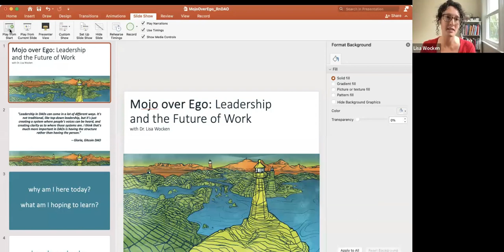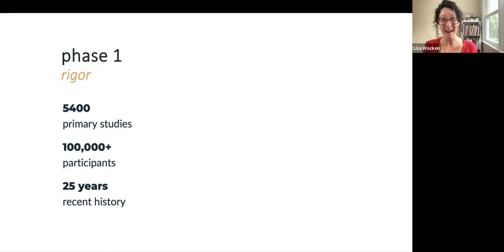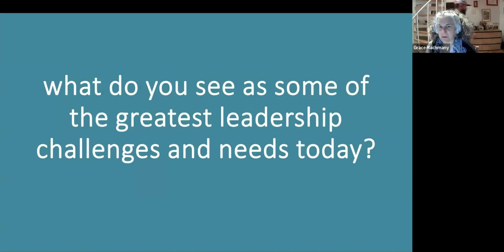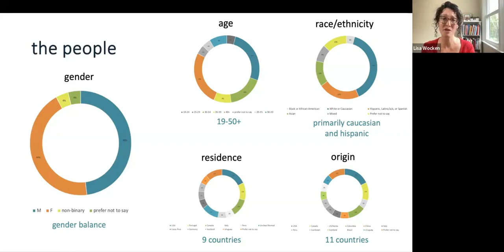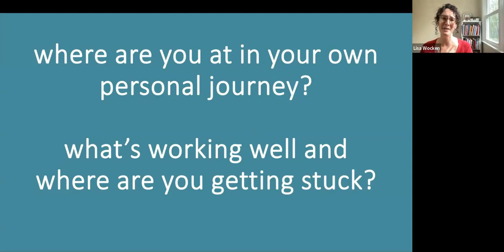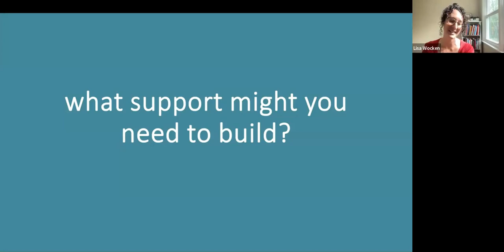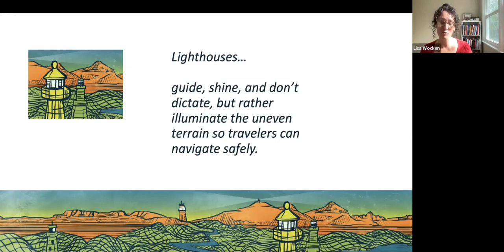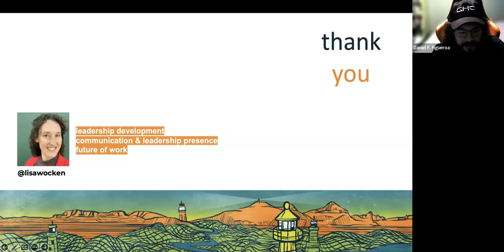Mojo over Ego: Leadership and the Future of Work with Lisa Wocken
"Mojo over Ego: Leadership and the Future of Work" brought you Lisa Wocken, an expert in web3 leadership development. With over 15 years of experience in leadership development and a PhD in Organizational Leadership, Lisa played a key role in projects like talentDAO and was actively researching at Token Engineering Commons.

In the changing world of work, DAOs reimagined how people worked together. This prompted us to think differently about leadership in this decentralized setting. Our year-long study, including thorough research and interviews, uncovered what leadership meant in DAOs.

Join us for an engaging discussion about the future of leadership. We'll explore why valuing mojo over ego was crucial for the workplace's evolution. Discover the significant impact of leadership in decentralized organizations and be part of the conversation about the future of work.